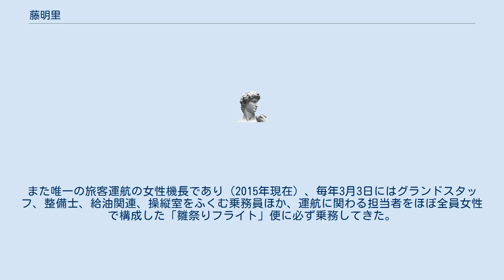藤明里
藤 明里（ふじ あり、1968年- ）は、旅客機の機長、教官操縦士。
旧ジャルエクスプレス（JEX）に入社、2010年7月、日本国内で初めて、旅客機の女性機長となる。
副操縦士の期間を合わせると11年にわたり飛行時間通算5,500時間あまりの実績を築いた。
 桐朋学園初等部から、桐朋女子中学校・高等学校を経て立教大学法学部卒業。
在日アメリカ軍横田基地の近くで育ち、旅客機の操縦に興味をいだいて航空大学校への進学を希望したが、出願規定にある身長の条件を満たさなかったことから受験を諦めたという。
大学卒業後は働きながら資金を準備してアメリカ合衆国のパイロット養成学校にて操縦免許を得ると、帰国後は企業で勤務しながら、国内の操縦士免許を取得する。
 こうして大学卒業から7年が経つころ、旧ジャルエクスプレス（JEX：現JAL）はパイロット採用方法を見直し、操縦士免許をすでに取った者にも入社試験を受けさせると発表。
国内で初めてのチャンスにであり、藤は試験に合格、訓練生として採用されるのは1999年（平成11年）である。
 入社からまもなく副操縦士に昇進（2000年（平成12年）4月）、2005年（平成17年）頃から機長をめざして力を注ぐ。
機長の認定審査の対象には社内規定で飛行時間3,000時間の達成が求められた。
藤は入社からおよそ10年を費やすと、2010年（平成22年）7月2日、42歳で認定審査に合格。
機長審査のフライトは、強風の荒天という悪条件のもと実施されたという。
同年7月9日、大阪府池田市の大阪本社で藤明里が機長の辞令を受けると、日本国内で初めて女性が旅客機の機長に就任したのである。
 藤は機長に就任後、600時間以上の飛行時間をこなし定期訓練で優秀な成績をあげると教官資格取得訓練に合格し、2015年8月、47歳でパイロットを指導する教官操縦士に就任、国内航空会社に勤める女性に道を開いたのである。
また唯一の旅客運航の女性機長であり（2015年現在）、毎年3月3日にはグランドスタッフ、整備士、給油関連、操縦室をふくむ乗務員ほか、運航に関わる担当者をほぼ全員女性で構成した「雛祭りフライト」便に必ず乗務してきた。